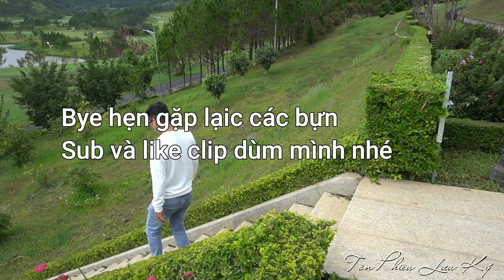Review quán ốc nhồi thịt 33 ngon nổi tiếng ở Đà Lạt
Đến đà lạt du lịch mà không ăn món ốc nhồi thịt này thì thật sự thiếu sót. Món này ăn vào những ngày không khí se lạnh mà còn mưa phùn nữa thì hợp phải biết luôn.
Nhóm mình đến quân sớm nên không phải chờ lâu. Gọi món chừng 15p là cũng lên đủ rồi. Trong khi chờ thì gọi khoai tây chiên ăn trước. Đồ nướng ướp gia vị ngon. Món này nhấm nháp đã. Còn ốc bươu nhồi thịt hấp dẫn lắm luôn. Thịt nhồi nhiều.
Món lẩu đuôi bò đặc biệt cũng vừa ăn. Nhóm mình 3 người ăn no căng.
Theo cá nhân mình quán ốc nhồi thịt 33 là một điểm nhất định phải thử khi tới đà lạt.